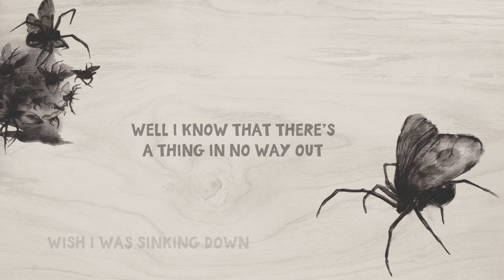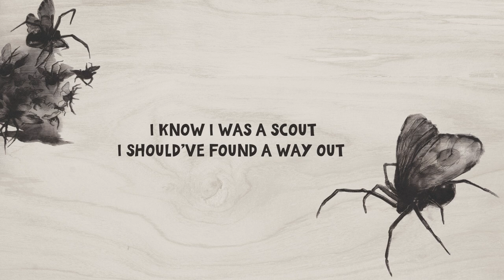Modest Mouse – The Whale Song (Lyric Video)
"The Whale Song", Song by Modest Mouse
from "No One's First, and You're Next"

Modest Mouse – The Whale Song

I guess I am a scout
So I should find a way out
So everyone can find a way out
I know I am a scout
(They keep us in to pull us out)

I'm rising up
Wish I was sinking down
And it's not like
There was warning
We were happy
(Well, I know that there's
a thing in no way out)
(Well, if no one ever gonna get out)
(I know I was a scout)
(I should've found a way out)
(So everyone just think to get out)
There was mourning
In the warning

Well, I know I was a scout

Instead of seeing a neighbor out
(I guess I gotta find a way out)
God, I wish I would've found a way out
It's the last time
We were happy
Ever happy

So everyone could find a way out